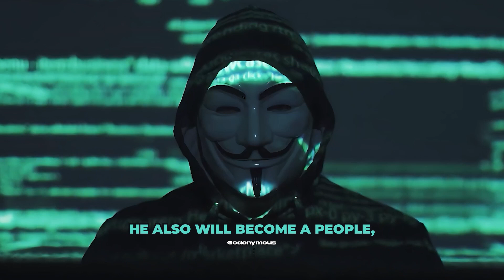Genesis: Chapter 48 | Audio Bible with Text | Read by Godonymous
Genesis. Audio Bible with Text. Read by Godonymous.

Bible comes alive through captivating narrations by Godonymous. Dive into the depths of ancient wisdom with immersive audio experiences of sacred texts, accompanied by on-screen text. Whether you're seeking spiritual enlightenment or simply love the beauty of biblical storytelling, our collection offers an enriching journey through the Scriptures.

Public domain Audio Bible. Godonymous isn't Anonymous.